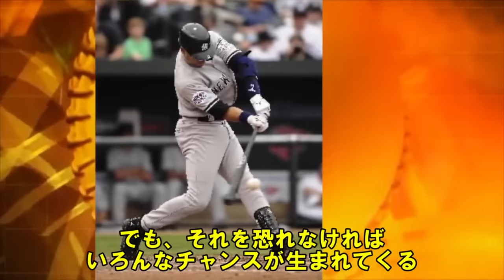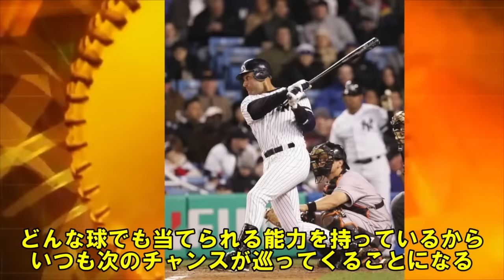イチロー「実は落合さんて日本人打者で一人だけ●●できたんですよ。普通にあり得ない。メジャー最強打者と同じなんです」イチローだけが見抜いていた落合博満の本当の凄さ【プロ野球】